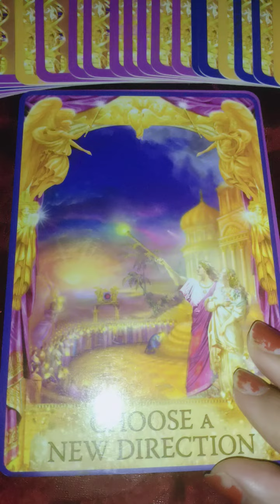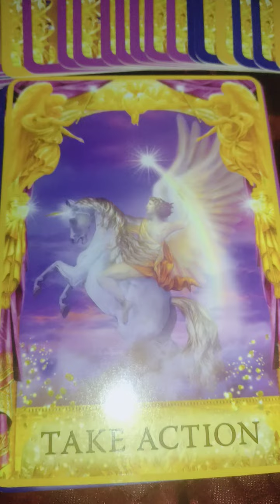Angels and universe urgent messages and guidance for you 💞 Timeless tarot reading in Hindi 🔮